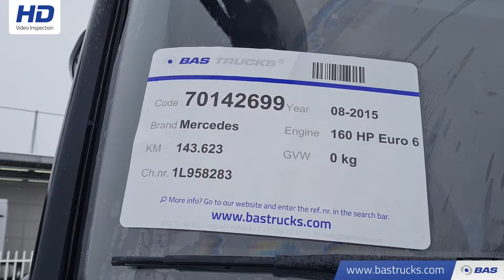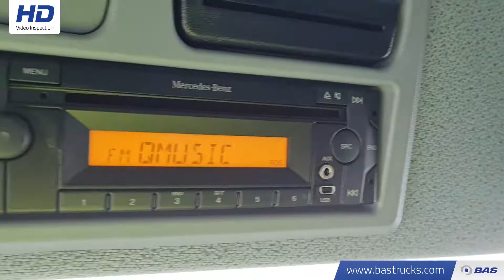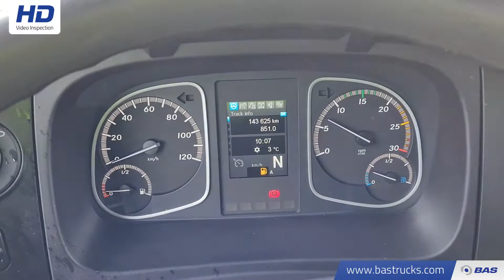70142699 Mercedes Atego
Mercedes Atego